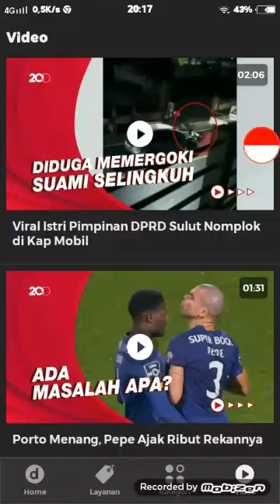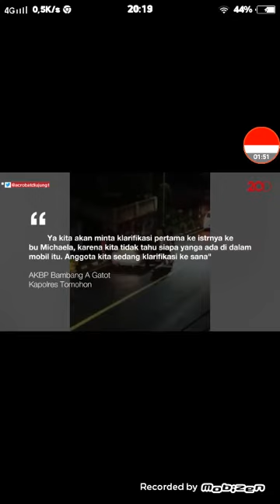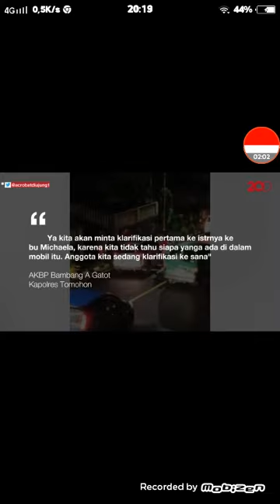Istri Dihadang Mobil karena Suami Selingkuh di Sulawesi Utara. Mobil Suami pun tertabrak kecil.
Istri ini bahwa dihadang mobil suami, meskipun Suami terkena selingkuh. hingga Mobil Suami kecelakaan kecil di Kota Tomohon, Sulawesi Utara.

Terima kasih.

Jaga Keselamatan anda?